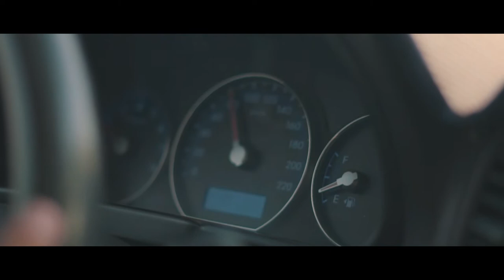My First Vlog- Travel Sphere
New to my channel Filmistic vlog? If so, here's what you need to know -- I make a variety of videos which include, TRAVEL VIDEOS, and many more.